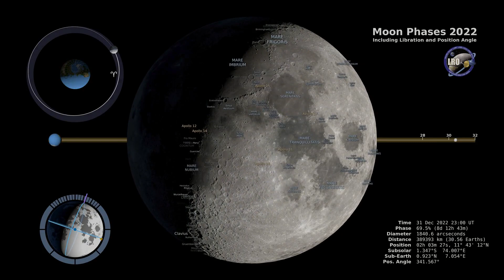Moon Phases 2022 – Northern Hemisphere – 4K